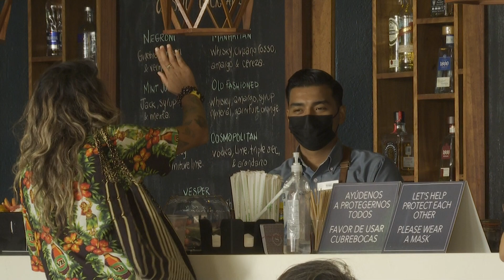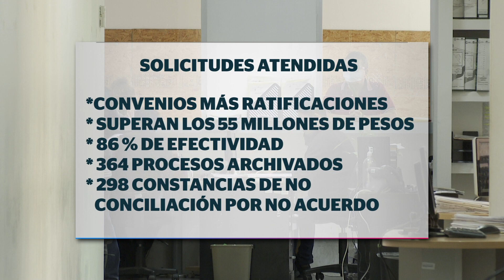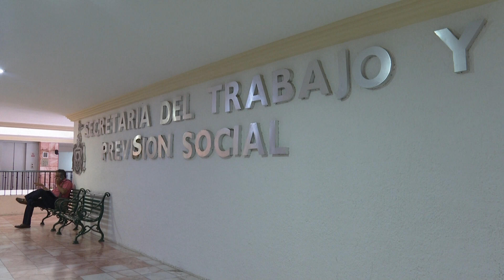Conciliación Laboral de Vallarta atiende más de 2700 solicitudes | CPS Noticias Puerto Vallarta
🤝 A un poco más de seis meses de haberse inaugurado el Centro de Conciliación Laboral en Puerto Vallarta, se han recibido 2,720 solicitudes de trabajadores, siendo la causa más frecuente el despido injustificado o el pago de alguna prestación, así lo informó, Enrique Flores Domínguez, Director General del Centro de Conciliación Laboral del Estado de Jalisco.